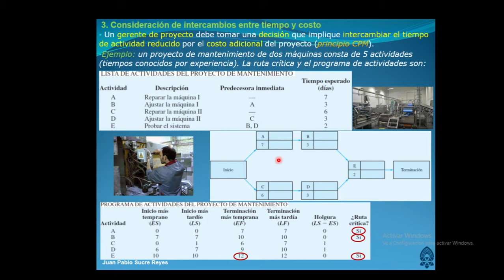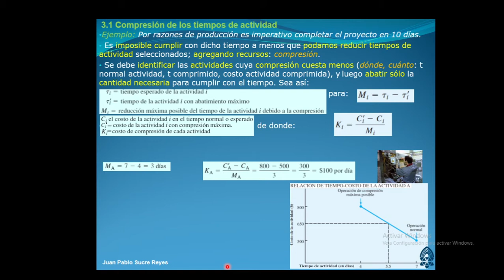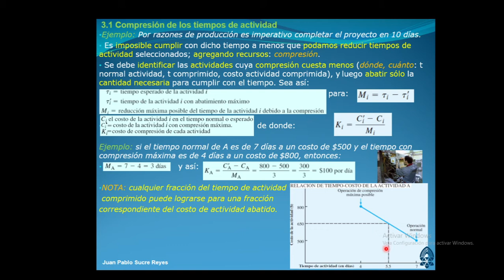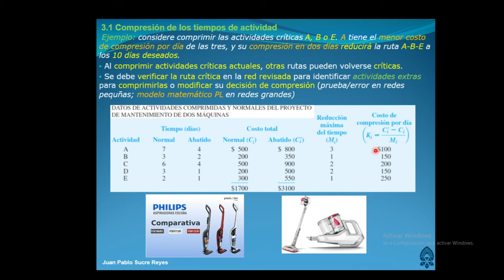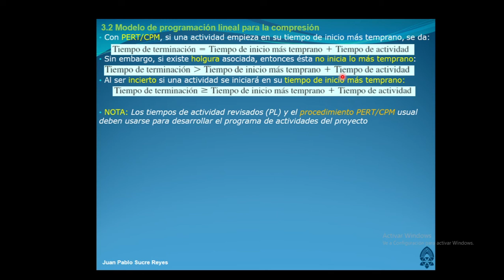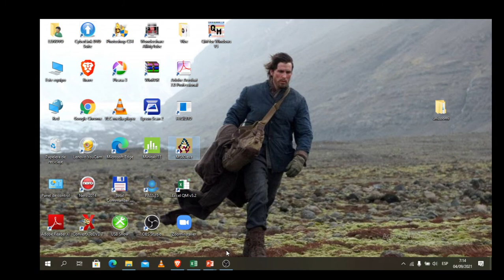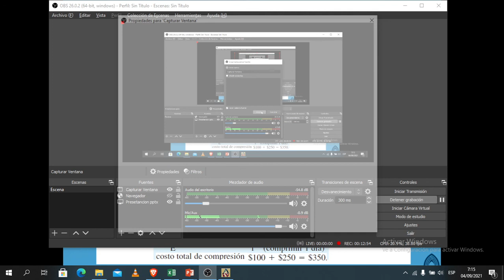METD I Sesión 04 09 2021 Parte 1